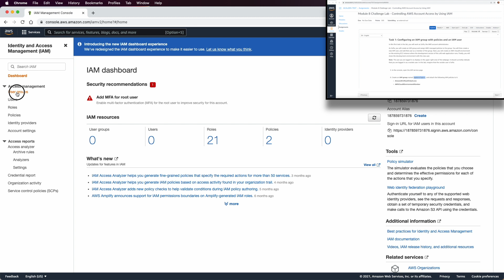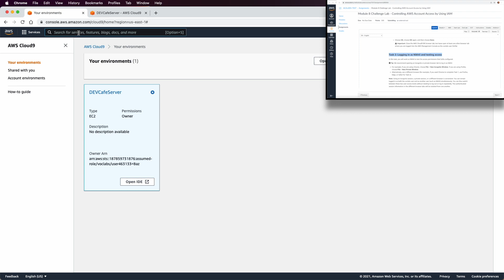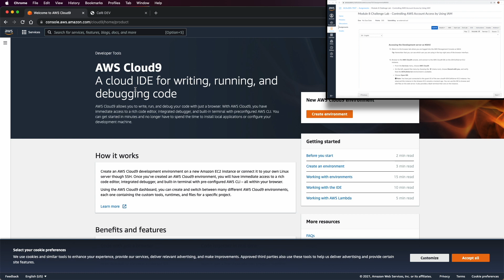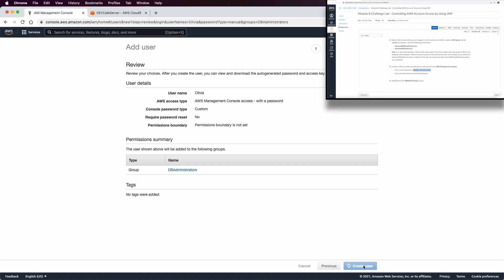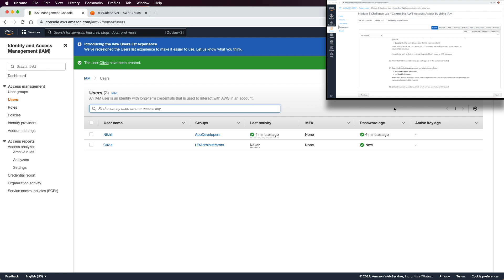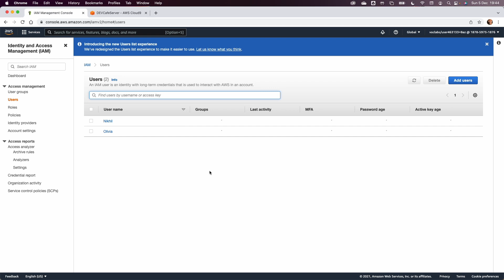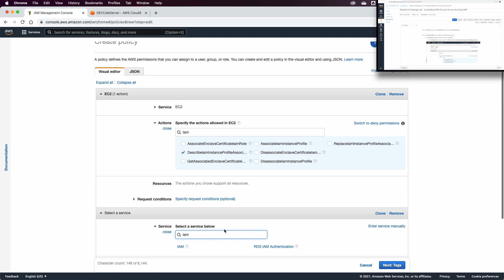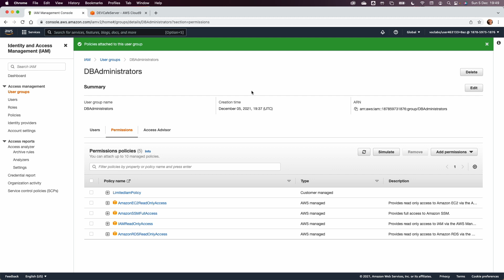Module 8 Challenge Lab| Controlling AWS Account Access by Using [IAM] (AWS)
🕹After completing this lab, you should be able to:
Create IAM users and IAM groups, and associate IAM policies with IAM groups
Indicate how limited access rights affect what resources IAM users can access and what actions they can take
Use AWS managed IAM policies to modify user access rights and observe the results
Use the IAM Policy Simulator to observe the scope of the access that is granted by different policies
Access the IAM Access Advisor to observe what access rights different users are taking advantage of Create custom IAM policies by using the visual editor